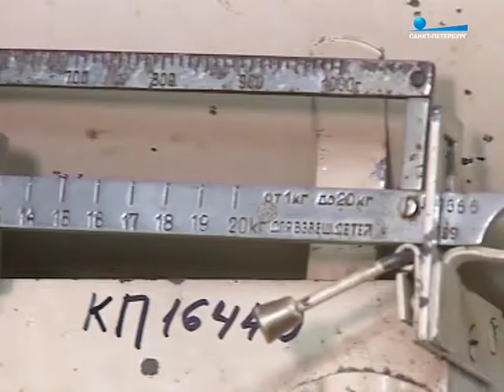Музей блокады Ленинграда: каким он будет?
В Петербурге проходит конкурс на концепцию музейно-выставочного комплекса «Оборона и блокада Ленинграда». В шорт-лист конкурса вошли 9 проектов из разных стран. С ними ознакомился Артур Ходырев.

«Пульс города», 8 сентября 2017 г.